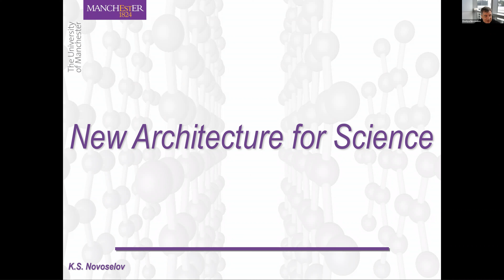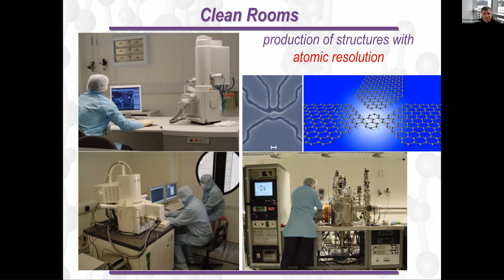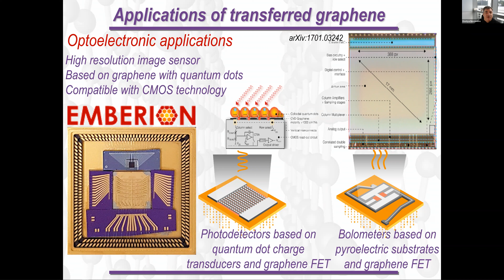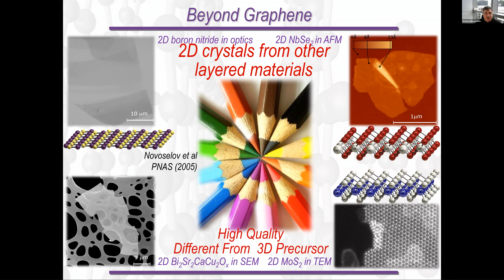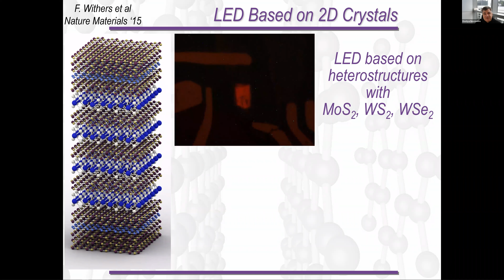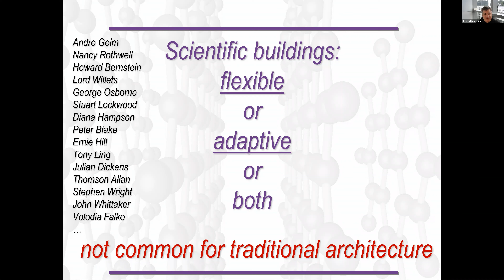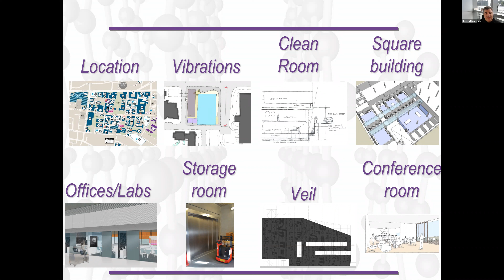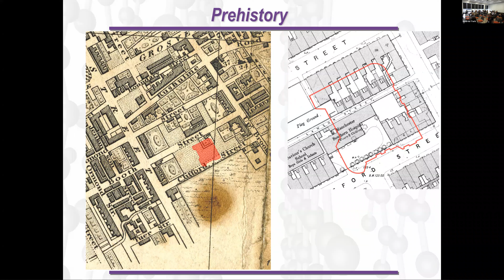The New Architecture of Science book launch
A celebration of the architecture of the National Graphene Institute and a new book co-authored by Nobel Laureate Professor Sir Kostya Novoselov and Professor Albena Yaneva from the Manchester Urban Institute. Hosted by John Whittaker, formerly Head of Operations at NGI, now Engineering Director of the Graphene Engineering Innovation Centre.